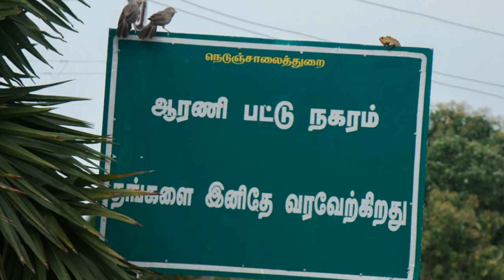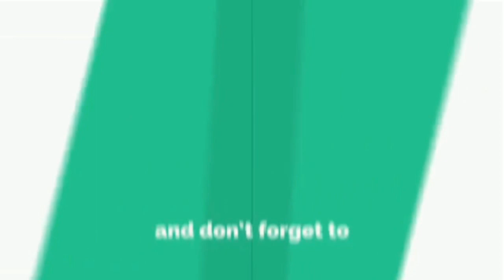16 வயது சிறுவனை உயிரோடு புதைத்த பெற்றோர் மூடநம்பிக்கையால் நடந்த விபரீதம் | KOLLYWOOD TALKIES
16 வயது சிறுவனை உயிரோடு புதைத்த பெற்றோர் மூடநம்பிக்கையால் நடந்த விபரீதம்  | KOLLYWOOD TALKIES